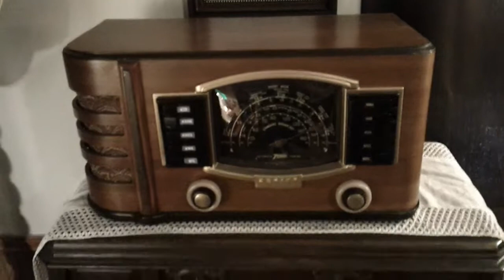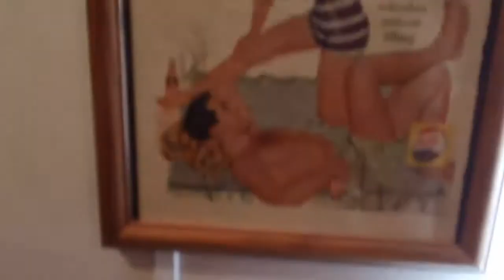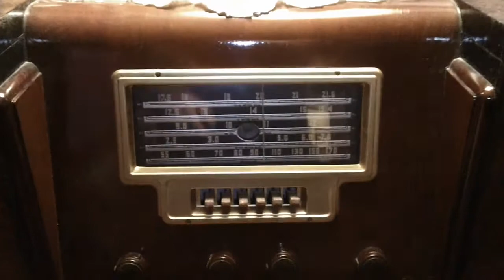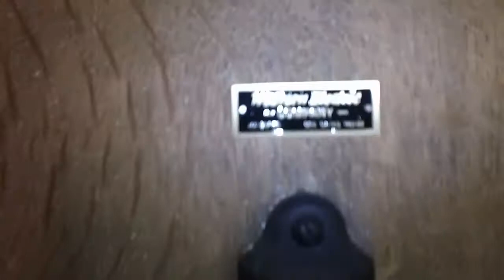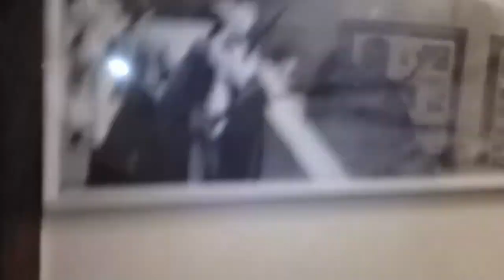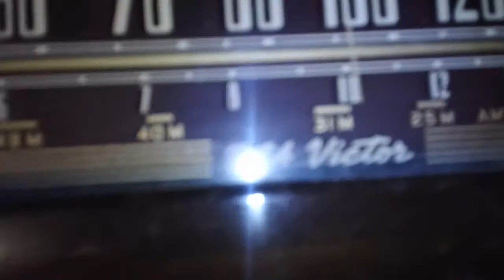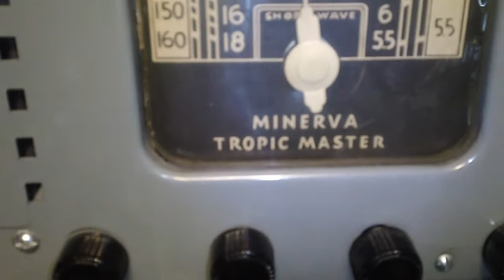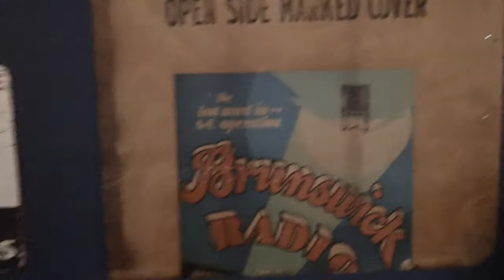Full Circle - My Vintage Tube Radio Collection, a Year Later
A year ago, I posted my first video, a look at my Radio Collection.  I thought I'd recreate that crude video, same technique, no talk, just the radios, some great music, even the birds chirping outside.  Mother Nature even cooperated :-)  Things have changed a bit, I hope you'll enjoy seeing them all, again.